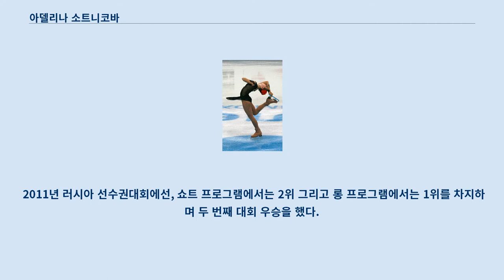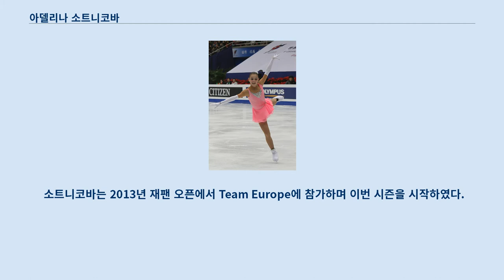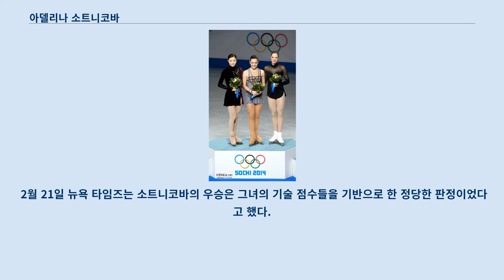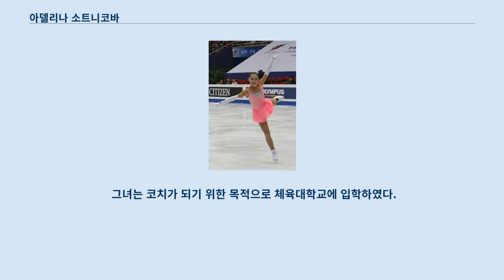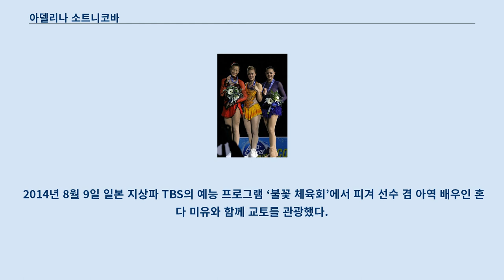아델리나 소트니코바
아델리나 드미트리예브나 소트니코바(러시아어: Адели́на Дми́триевна Со́тникова, 1996년 7월 1일 ~ )는 러시아의 여자 피겨 스케이팅 선수이다.
 그녀는 2014년 올림픽 챔피언, 두 차례의 유럽 선수권 대회 (2013년 ~ 2014년) 은메달리스트, 그랑프리 시리즈에서 다섯 개의 메달리스트, 4번의 러시아 선수권 대회 (2009년, 2011년 ~ 2012년, 2014년) 챔피언이다.
 러시아 소치에서 열린 2014년 동계 올림픽에 참가하여 피겨스케이팅 여자 싱글 부문에서 금메달을 차지했다.
 아델리나 소트니코바는 모스크바에 있는 집 근처 유즈니 아이스링크에서 4살에 스케이팅을 시작하였다.
 7살의 나이에 그녀는 그녀의 집에서 꽤나 멀리 떨어진 CSKA에서 훈련을 시작하였다.
 그녀는 1년뒤 옐레나 보도레조바 코치와 함께 훈련을 시작했다.
 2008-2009 시즌 동안에, 소트니코바는 2009년 러시아 선수권 대회 시니어 무대에 데뷔하여 12살의 나이에 금메달을 땄다.
 그녀는 2009년 러시아 주니어 선수권 대회도 우승을 하였다.
 소트니코바는 국제 빙상 연맹의 나이 관련 규칙 때문에 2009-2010 시즌에 주니어 그랑프리에 참여할 수 없었다.
 소트니코바의 어머니는 소트니코바에게 그녀가 한 달 이르게 태어났다고 말했다고 한다.
 그녀는 스퍼트를 향상시키는데 어려움을 겪어 2010년 러시아 선수권 시니어에서 4위, 2010년 러시아 주니어 선수권 대회에서 6위로 떨어지게 된다.
 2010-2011 피겨스케이팅 그랑프리 파이널 메달리스트인 소트니코바와 옐리자베타 툭타미셰바 그리고 리지준 소트니코바는 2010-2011 시즌 주니어 그랑프리에 데뷔하였다.
 그녀는 오스트리아와 영국에서 열린 대회에서 금메달을 땄고 그녀가 우승을 한 2010년 피겨스케이팅 그랑프리 파이널 참가 자격을 얻었다.
 2011년 러시아 선수권대회에선, 쇼트 프로그램에서는 2위 그리고 롱 프로그램에서는 1위를 차지하며 두 번째 대회 우승을 했다.
 그녀는 2011년 월드 주니어 피겨스케이팅 선수권 대회에 참가하여 그녀의 팀 동료 옐리자베타 툭타미셰바보다 앞서 금메달을 차지했다.
 2011년 컵 오브 차이나 ISU (국제 빙상 연맹) 나이 관련 규칙에 따라, 소트니코바는 비록 ISU 선수권 대회는 아니지만, 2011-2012 시즌에 시니어 그랑프리에 참가할 수 있었다.
 그래서 그녀는 컵 오브 차이나와 컵 오브 러시아에서 열린 두 대회에 참가하였다.
 그녀는 2011 온드레이 네펠라 메모리얼에서 그녀의 시즌을 시작하려했지만, 오프시즌 훈련 도중 다리 부상을 당해 기권을 하고 말았다.
 그녀는 컵 오브 차이나와 컵 오브 러시아에서 동메달을 땄고 그랑프리 파이널에서 아사다 마오의 대회 포기로 여자 부문 대회 사상 첫 대체 선수가 되었다.
 소트니코바는 2011 골든 스핀 오브 자그레브에 참가하여 금메달을 땄다.
 2012년 러시아 선수권 대회에서 쇼트 프로그램 1위, 롱 프로그램에서 2위를 차지하며 그녀의 대회 세 번째 우승을 하였다.
 그후 2012년 동계 청소년 올림픽에 참가하여 은메달을 땄다.
 2012년 세계 주니어 선수권 대회에서, 그녀는 팀동료 율리아 리프니츠카야와 미국의 피겨스케이팅 선수 그레이시 골드에 이어 동메달을 땄다.
 소트니코바는 2012년 ISU 세계 팀 트로피에 러시아 대표팀 선수로 소집되었다.
 그녀는 종합 4위로 마감하였고 그녀의 프리 스케이트에서 113.57점을 거두며 시즌 최고 성적을 거뒀다.
 소트니코바는 2012년 네벨호른 트로피에서 은메달을 차지하며 그녀의 시즌을 시작하였...